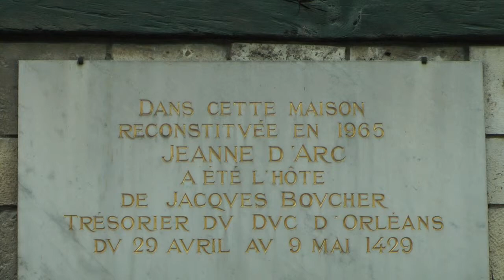Orleans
Die Stadt Orleans an der Loire ist römischen Ursprungs und hat im Laufe der Geschichte viele Herren gesehen. Berühmt wurde sie jedoch durch den Sieg der französischen Truppen unter Jeanne d'Arc über die Engländer im Jahr 1429. Über die Jahrhunderte das der Ort sich seinen französischen Charme bewahrt und wartet mit toller Live-Musik in der Kathedrale auf.